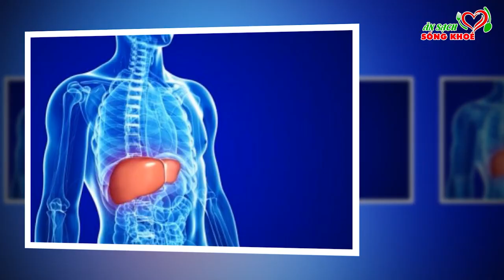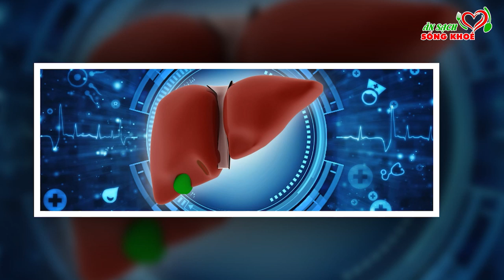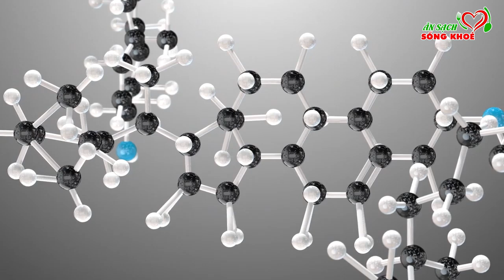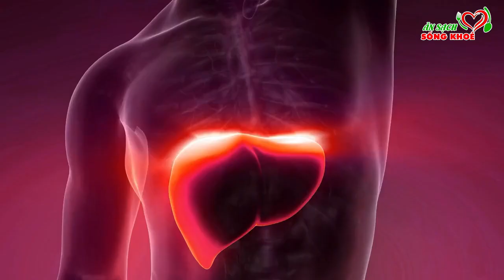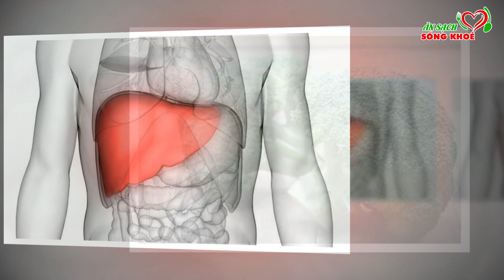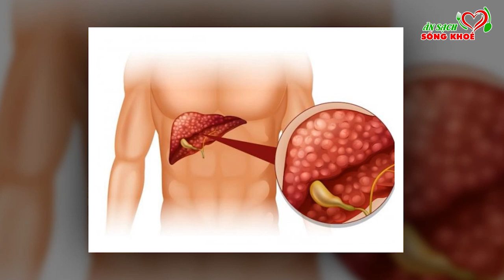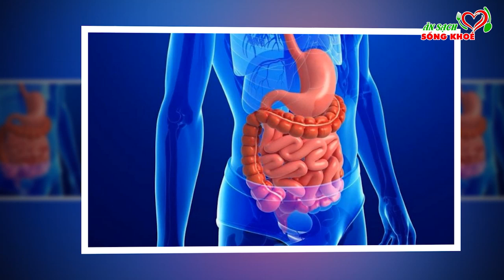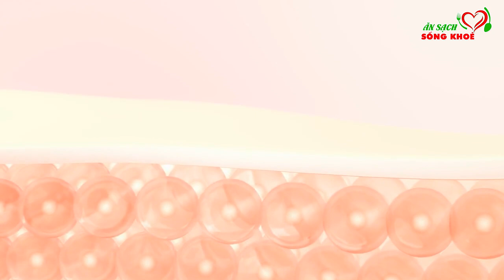Bác Sỹ Tiết Lộ 3 LOẠI RAU Là VUA GIẢI ĐỘC GAN, Ăn Tới Đâu GAN SẠCH TỚI ĐÓ, Sống Thọ Tới 100 Tuổi